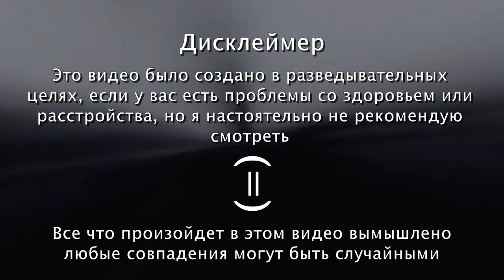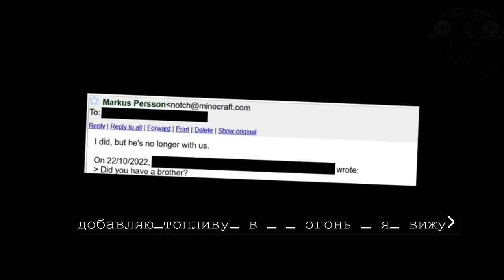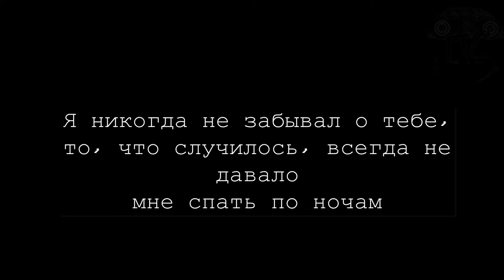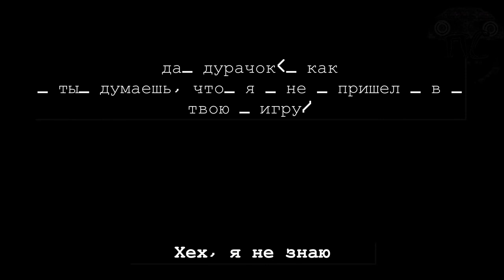Первое в истории херобрина ремейк / Перевод от псэнкос / VibingLeaf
❗ATTENTION :
Просто рофл видос не воспринимайте все всерьез